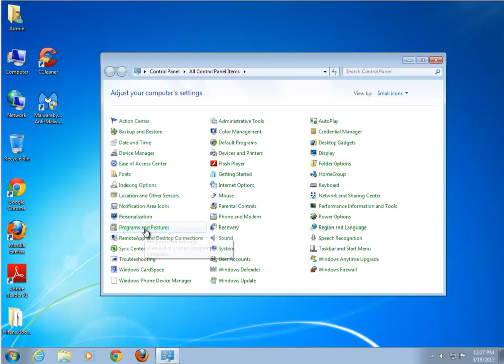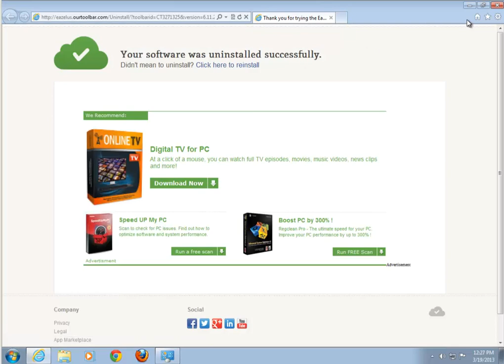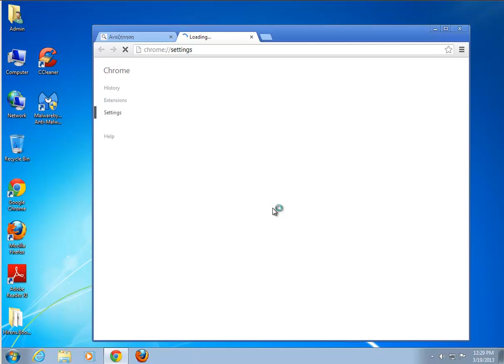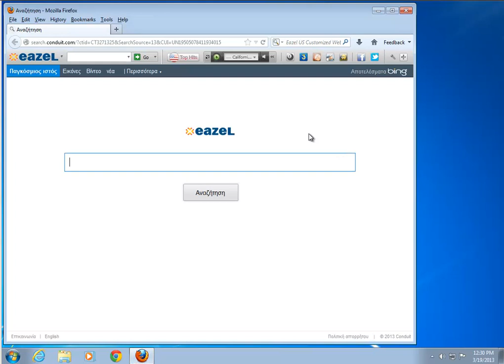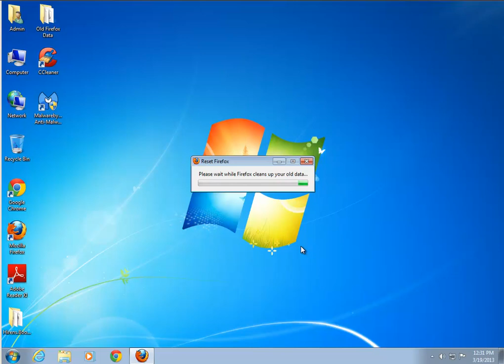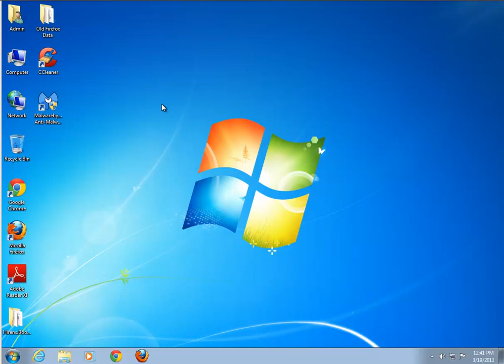How to remove Eazel Toolbar adware & hijacker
This is a short tutorial on how to remove -Eazel Toolbar- and -Conduit- search engine from your computer.